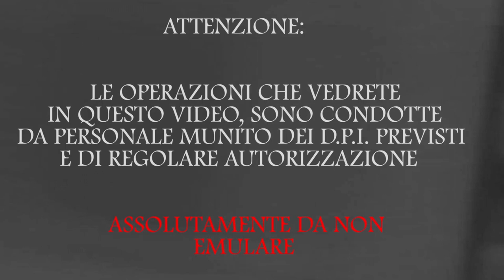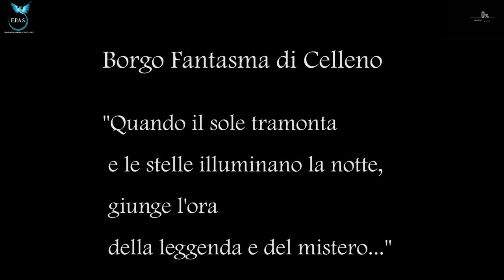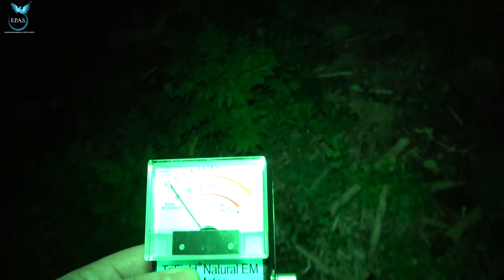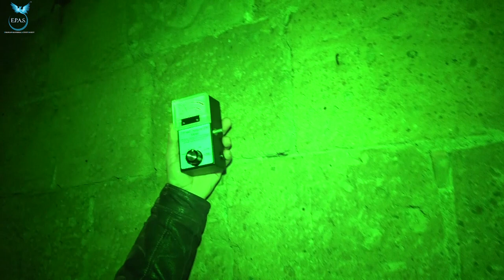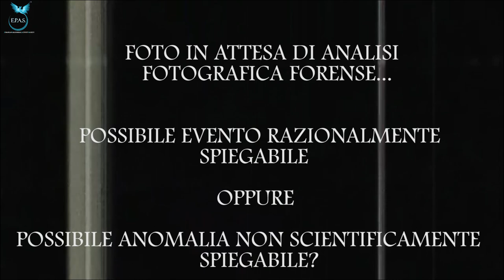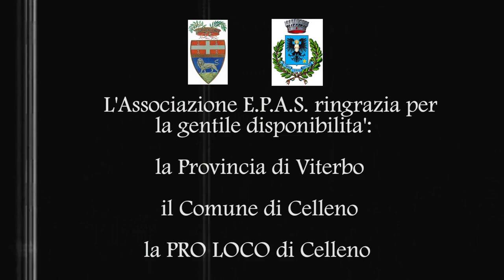CELLENO "IL BORGO FANTASMA FRA MISTERO E LEGGENDA"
VERSIONE CORRETTA E OTTIMIZZATA.
III° PARTE della trilogia sul Borgo Fantasma di CELLENO (VT) Alta Tuscia viterbese "La Ricerca" fra luci ed ombre, fra era etrusca, medioevo e civiltà contadina si conclude il primo viaggio dell'Associazione E.P.A.S. nel paesino di Celleno nel Viterbese.